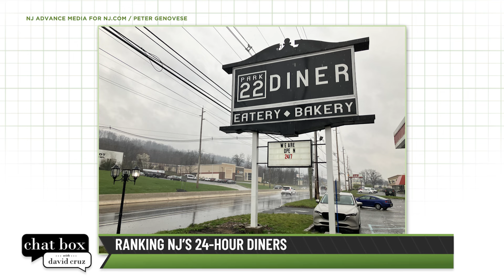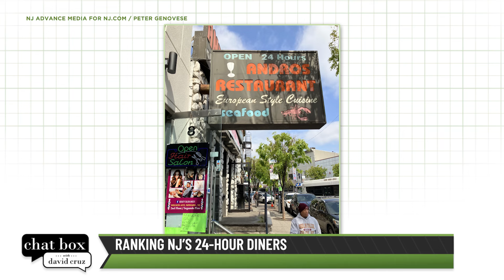Ranking New Jersey’s 24-hour diners, places you should visit this summer| Chat Box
On Chat Box, David Cruz talks with Pete Genovese, NJ.com's food and features writer, who ranks New Jersey’s remaining 24-hour diners and shares his summer bucket list of places and events around the state.